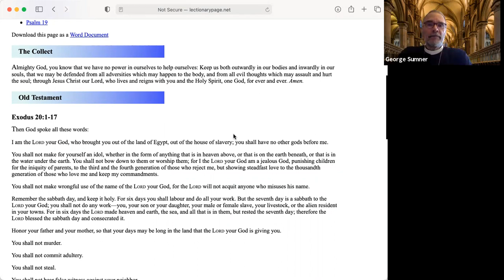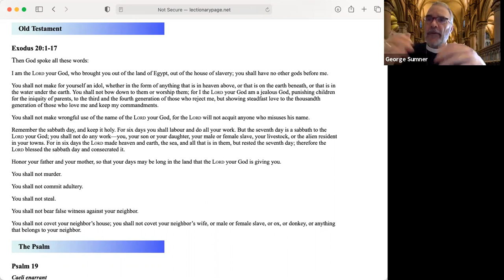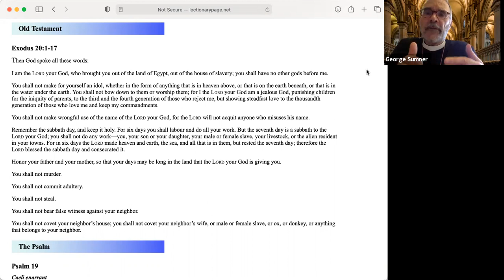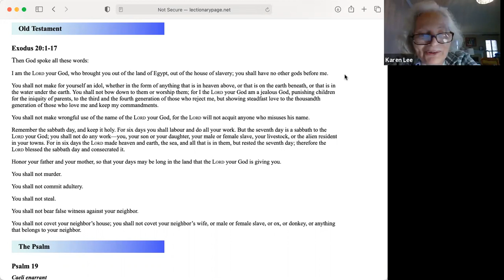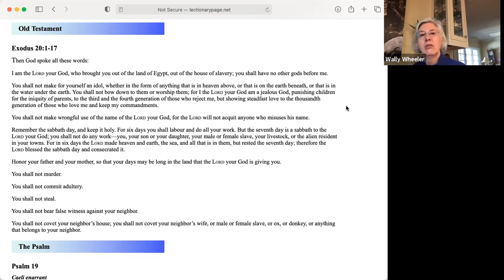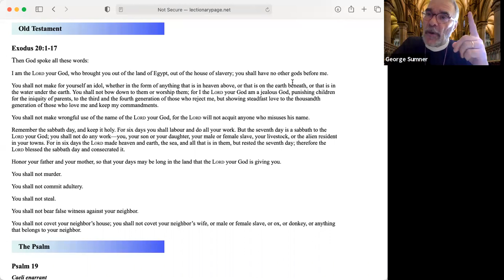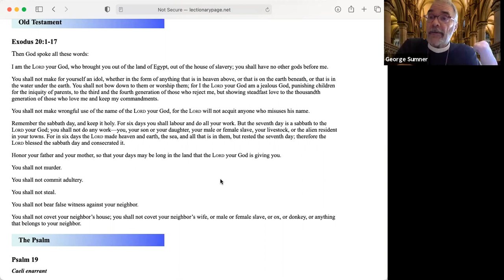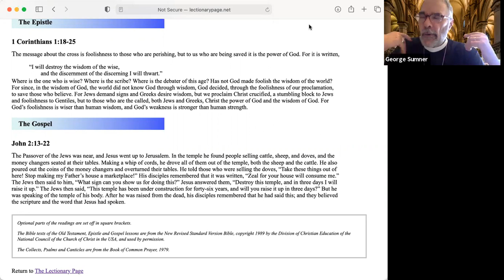The Approach S1E7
Bishop Sumner joins Fr. Chris Steele to discuss the lessons for this upcoming Sunday, the Third Sunday of Lent. If you'd like to support the ministry of Saint Christopher's Episcopal Church, you can text "give" to , or give